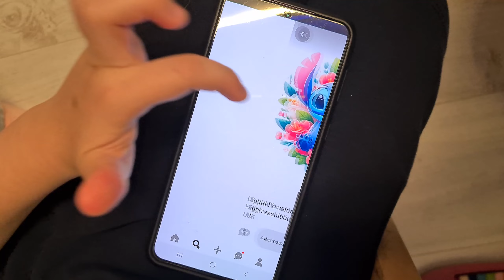Life as a teacher and artist| I paint what the children choose | Stitch #2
♥ Aparatura folosită:
Nikon D3200

♥ Inspired by pinterest